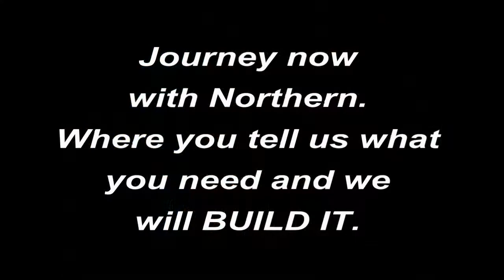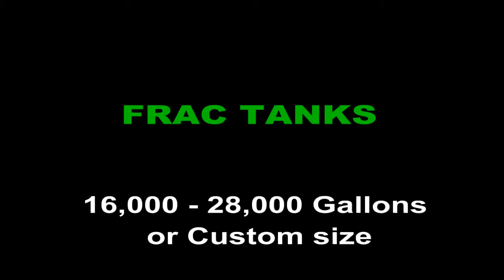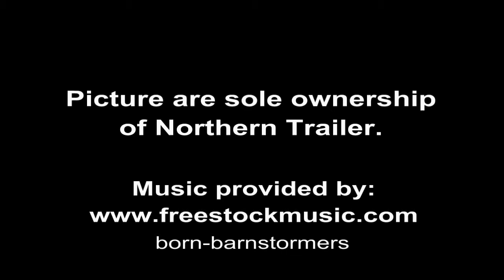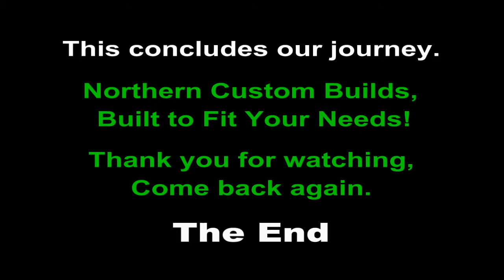Northern Trailer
Full Service builds custom equipment in agriculture. FRAC Tanks, Manure Tankers, Trailers (Silage), Trailers (Drop Deck, Flat Bed, Tilt Bed), Truck Bodies, Silage Tables and more.